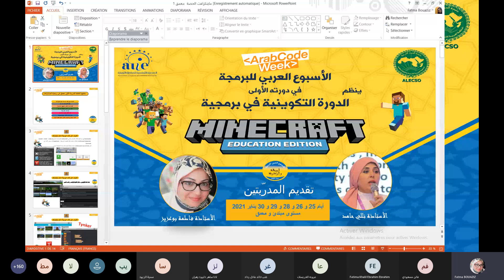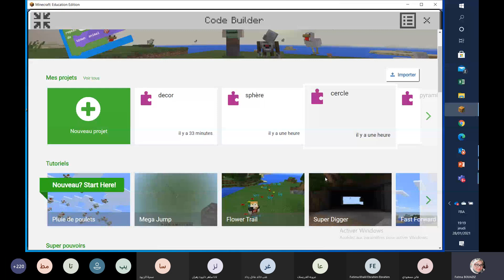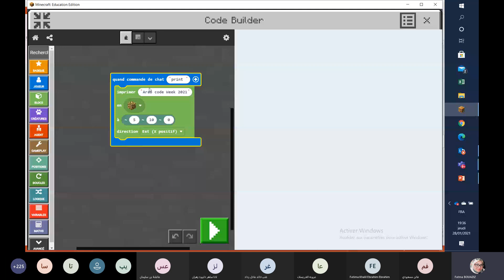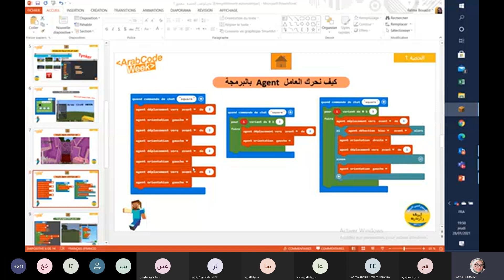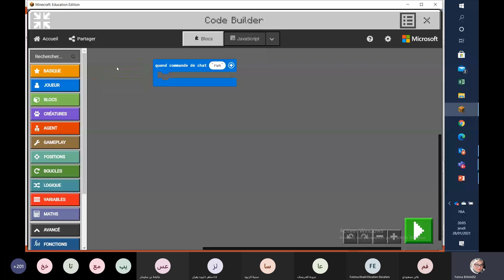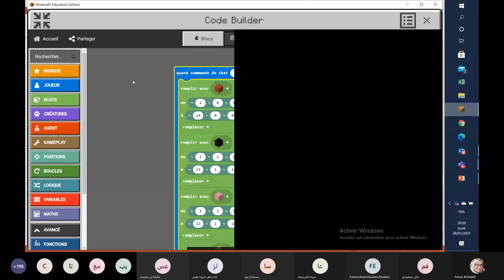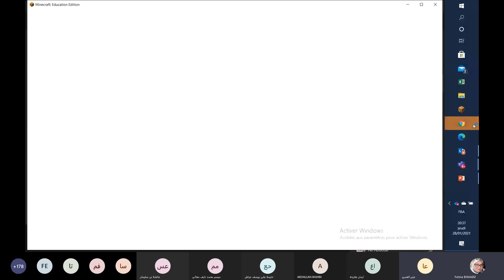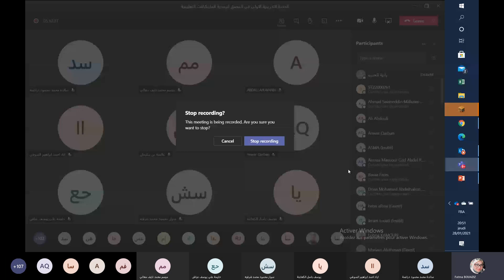الحصة التدريبية الاولى ماينكرافت معمق جانفي 28 2021